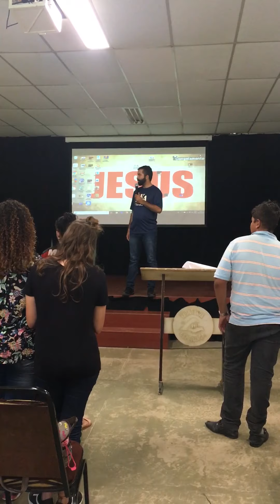Pregação Pr.Sidney Pereira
Ministração Pr.Sidney Pereira